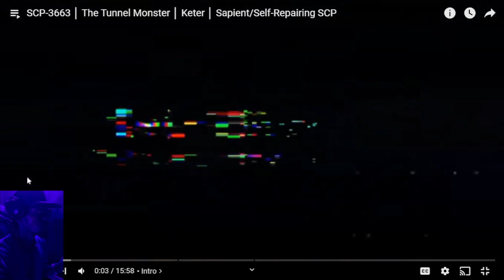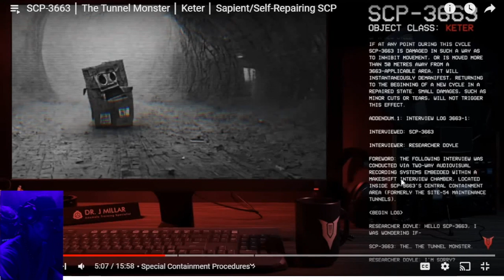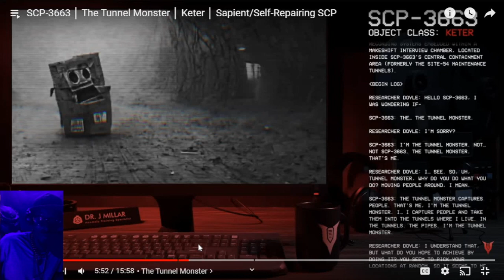SCP-3663 - The Tunnel Monster REACTION!!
Welcome to the channel. This video is from The Volgun. I'm your host, S3v3n, and this is my academy. Today we'll be reacting to SCP-3663 - The Tunnel Monster. Y'all make sure you keep yourself protected, physically and spiritually, at all times. It's not safe out there. Without further ado, let's get it bustin'.